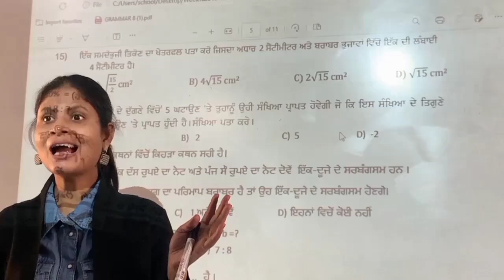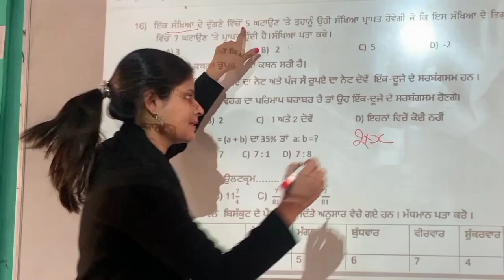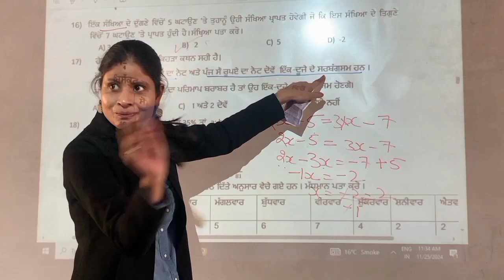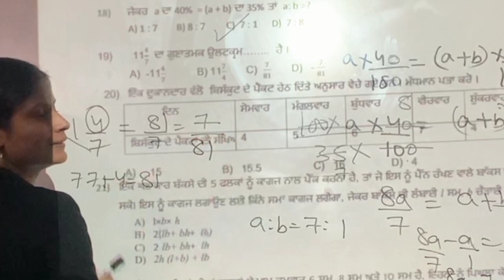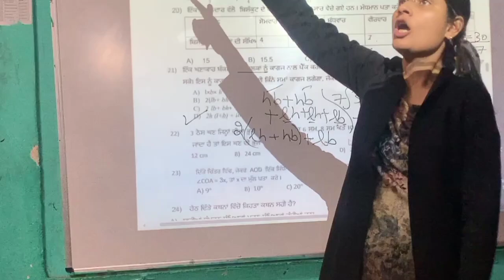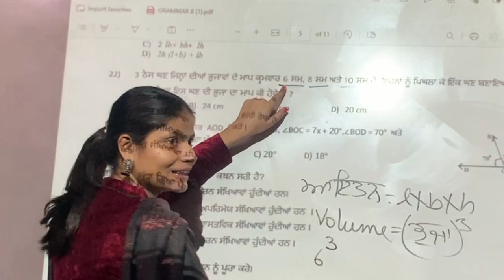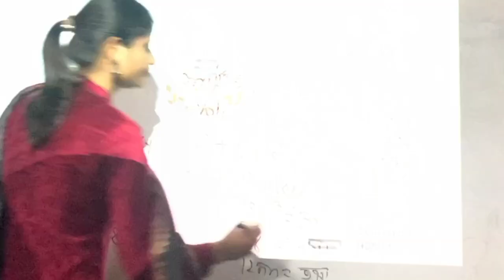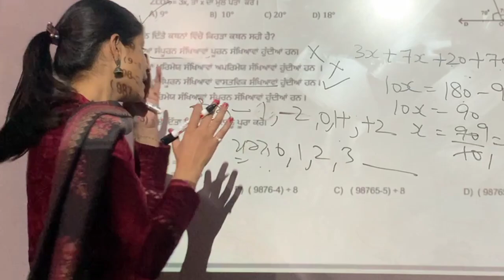Mathematics Professional#Class9#math#Weekly competency sheet 9#Practice sheet-13 Part-3